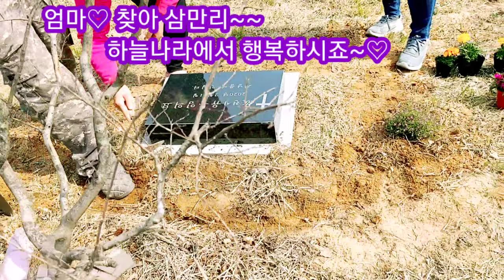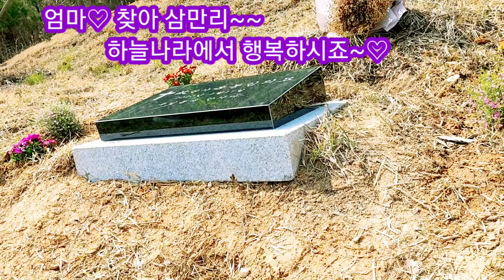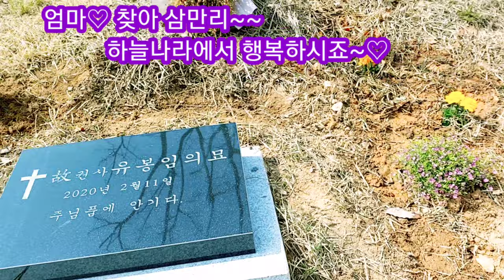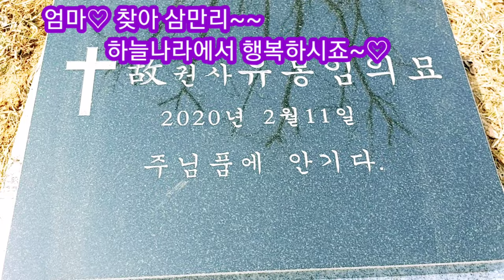💓엄마찾아 삼만리💓엄마 하늘나라에서 행복하시죠~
💓엄마찾아 삼만리💓엄마 하늘나라에서 행복하시죠~엄마